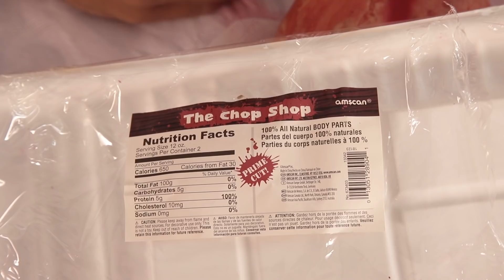¿COMPRARÍAS ESTOS 3 INVENTOS LOCOS DE HALLOWEEN?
INVENTOS RAROS QUE PUEDES COMPRAR POR INTERNET | Toca decorar todo para la fiesta de Halloween y hemos encontrado unos productos muy extraños.
YA ESTÁ A LA VENTA NUESTRO NUEVO LIBRO"MAYTALIA Y EL CUERPO HUMANO" SALE EN
-ESPAÑA 26 de septiembre
-PERÚ 26 de septiembre
-ARGENTINA 1 de octubre
-MÉXICO 26 de septiembre
-CHILE 1 de octubre
-COLOMBIA 7 de octubre
-URUGUAY a partir de noviembre
NUESTROS LIBROS:

TIENDAS DE CAMISETAS Y SUDADERAS EstiloExpCaseros

APARTADO DE CORREOS:
Envíanos tus cartas y dibujos a:
ExpCaseros
Apartado Postal nº 38088
Madrid, España